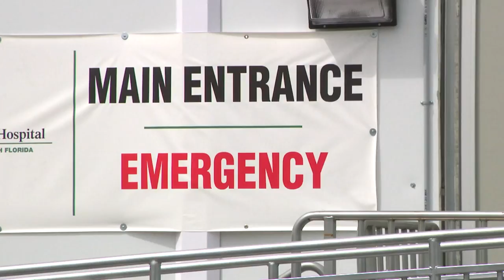Damaged by Irma, Fisherman's Hospital set to open temporary facility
It's been one year since Hurricane Irma battered the Florida Keys and portions of South Florida, and some in Monroe County are still rebuilding after the storm. That includes Fishermen's Hospital in Marathon, which had water intrusion, mold and other damage after the storm.